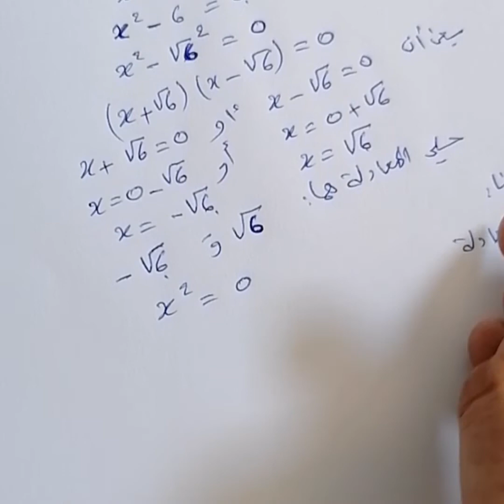الجذور المربعة: حل المعادلة X²=a - تمرين تطبيقي - دروس رياضيات السنة الثالثة اعدادي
قناة تهتم بالموارد المعرفية، فهي تقدم دروس وتمارين تخص الرياضيات،.
جميع المستويات الدراسية بالاظافة الى تصحيح الامتحان الموحدة.
دروس الرياضيات اولى جامعي st,
دروس الرياضيات 1bac اداب,
دروس الرياضيات سنة 1 متوسط,
شرح دروس الرياضيات 1 ثانوي علمي,
دروس الرياضيات 2 باك علوم رياضية,
دروس الرياضيات 2021,
ملخص دروس الرياضيات 2 باك,
دروس الرياضيات باك 2021,
دروس الرياضيات سنة 2 متوسط,
دروس الرياضيات 3 ثانوي شعبة اداب وفلسفة,
دروس الرياضيات 3 ثانوي تسيير واقتصاد,